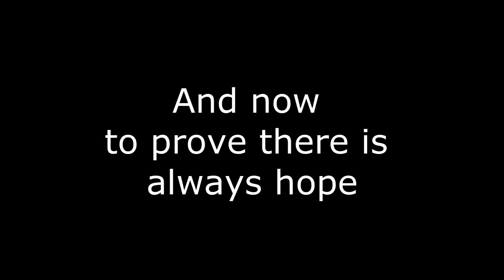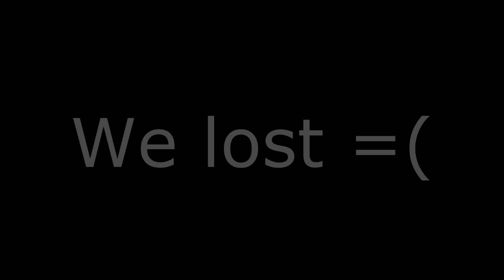[Rocket League] Funny Moments #8!